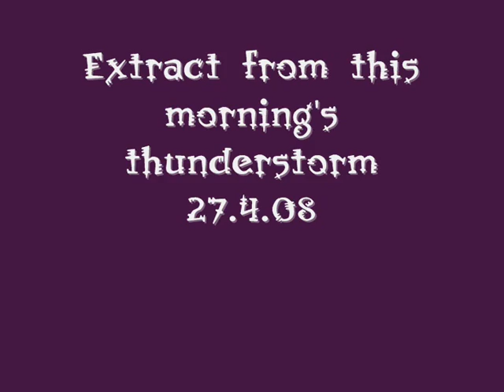Thunderstorm extract, 27.4.08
Early morning thunderstorm at home in Hampshire, UK. This is much shorter than the original video I took, but the best of the action was near the end.